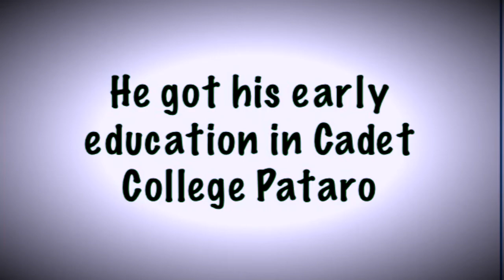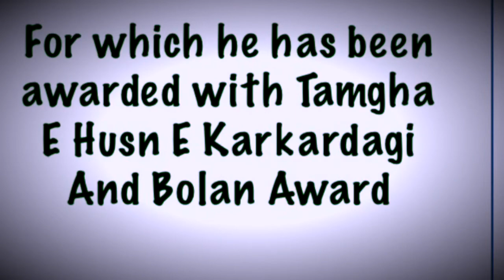Hashim Nadeem- The Personalities